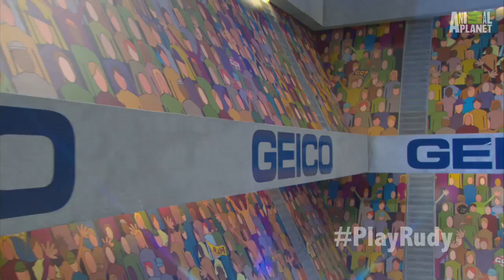Meet Rudy | Puppy Bowl X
Meet Rudy, who has been waiting his whole life to be a part of the biggest game on all fours: Puppy Bowl!

Catch Puppy Bowl X Sunday 2/2 at 3pm E|P!

Meet the Puppy Bowl X starting lineups!

Play the Puppy Bowl X Fantasy Game!

Watch the puppies practice for the big game!